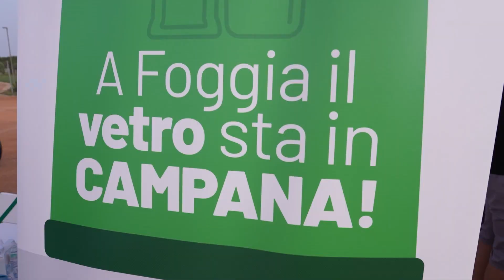La ‘Festa del vetro’ ai Campi Diomedei di Foggia. Promossa dall’AMIU